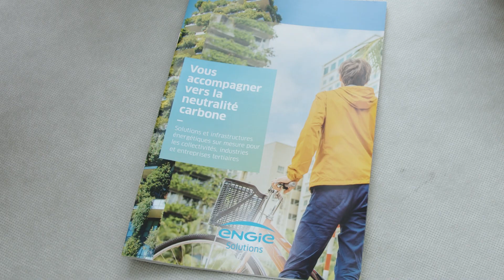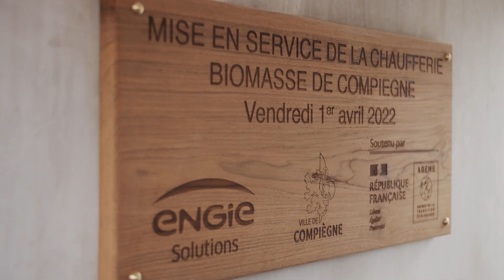2022 - ENGIE Solutions - Lancement de la chaufferie biomasse de compiègne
Annonceur : Engie Solutions
Agence : Virtuoz
Production : O62